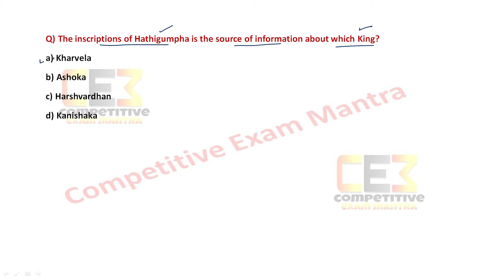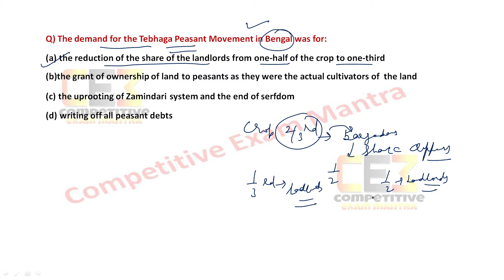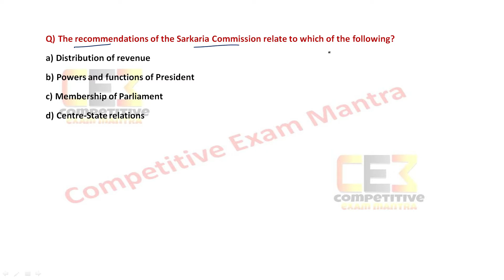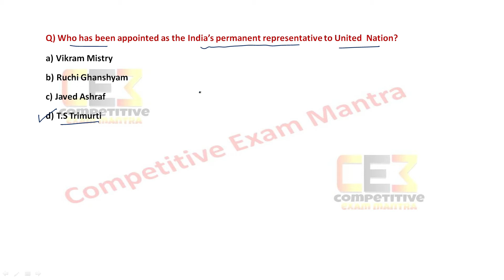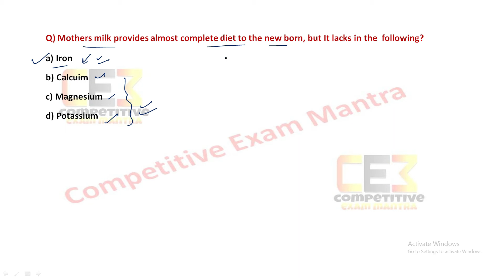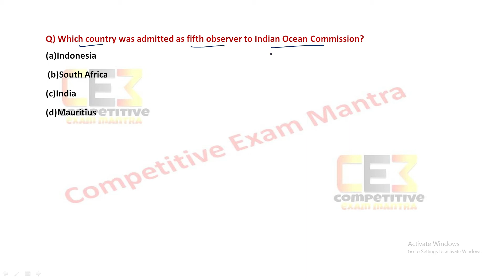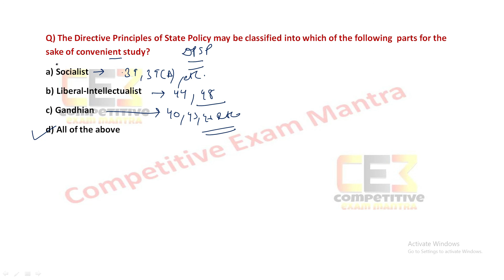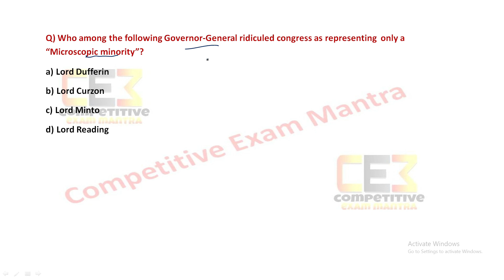HAS/HPAS 2020 | HAS Prelims 2020 important MCQ's | missionHAS | HP Gk | HP GOVT EXAM | UPSC 2020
Through this video we have launched HAS/HPAS LAKSHYA 2020 Series.In this series we will discuss 20-30  important questions along with comprehensive discussion on daily basis.These MCQ's will cover Previous year questions, Current Affairs, GIRIRAJ and other important sources. This series is designed to help students to revise their whole syllabus.